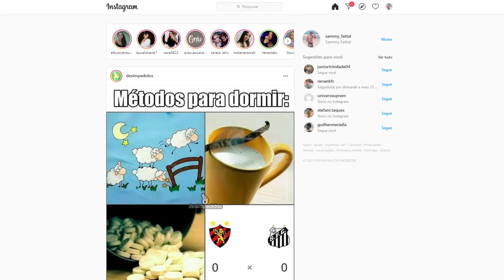[DDTANK BRASIL] GANHAMOS O ELITE E VIRAMOS TOP 1 DE NOVOOO!!!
APP ROXO : SAMMYFATTAL1O